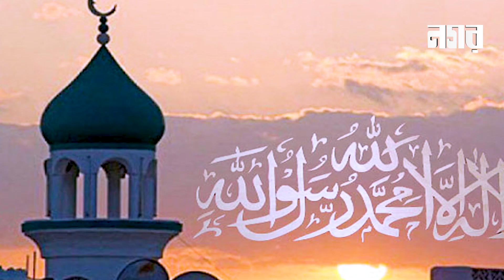রাষ্ট্রধর্ম নিয়ে কথা বলে সমালোচনায় তথ্য প্রতিমন্ত্রী মুরাদ হাসান | Murad hasan | Special Report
Nagar TV , It’s an Entertainment & fully digital technology based TV channel in Bangladesh.

হঠাৎ সমালোচনায় তথ্য প্রতিমন্ত্রী ড.মুরুাদ হাসান | পদত্যাগের দাবি | Murad hasan | Special Report
কুমিল্লায় মন্দিরে কোরআন নিয়ে মুখ খুললেন আজহারী | Mizanur Rahman Azhari | Comilla Mondir | Durga Puja
একি বলছে হিন্দু নেতারা, কুমিল্লায় মন্দিরে কোরআন অবমাননা | Durga Puja | Comilla mondir | Nagar TV
কুমিল্লায় পূজা মণ্ডপ থেকে পবিত্র কোরআন উদ্ধার পবিত্র কুরআন কে অবমাননা নাউজুবিল্লাহ comilla news

কুমিল্লায় পূজামণ্ডপে গণেশের পায়ের উপর থেকে কোরআন শরীফ উদ্ধার @Gm Sunni Media
কুমিল্লায় মন্দিরে দেবির পায়ে কোরআন শরিফ | সত্যি কিনা জানা গেল আসল খবর
কুমিল্লার কান্দির পাড় এক মন্দিরে মুর্তির পায়ের নীচে কোরআন শরীফ রেখে অবমাননা । কুরআন শরীফ অপমান 😡👿🙏
কুমিল্লায় পুজামন্ডপে কোরআন অবমাননা নিয়ে একি বললেন হেফাজতে ইসলামের আমির মুহিব্বুল্লাহ বাবুনগরী
এই মাত্র পাওয়া খবর কোরআনের অবমাননা.😡 বুকটা ফেটে যাচ্ছে কুমিল্লা বিক্ষোভ! পূজা উদযাপন আগুন
Bangla News Today 13 October 2021 | Bangladesh Latest Daily Update News | Comilla Quran Obomanona
ইন্নালিলল্লাহ!পূজামণ্ডপে মূর্তির পায়ের নিচে কোরআন শরীফ রেখে পূজা করা হয় তারপর যা হলো...
পূজামণ্ডপে মূর্তির পায়ের নিচে কোরআন। সরাসরি দেখুন ভিডিওতে
পূজামন্ডপে মূর্তির পায়ের নিচে পবিত্র কোরআন, 'নাউজুবিল্লাহ' উত্তাল সারাদেশ! পুলিশের সাথে ভয়ানক সংঘর্ষ
হায় আল্লাহ! কুমিল্লায় মূর্তির পায়ে কোরআন শরীফ রেখে চরম অপমান করলো যারা! যুদ্ধক্ষেত্রে পরিণত সারাদেশ
পুলিশ/মুসলমান/হিন্দুর /কুমিল্লা নানুয়া দীঘির পাড় / মন্ডবে মূর্তির পায়ে কোরআন শরীফ রাখায়,আন্দোলন
হিন্দু ভাইদের জানা উচিত আমরা কুরআন পাগল। Mizanur rahman azhari
কুমিল্লায় পূজা মন্ডপে কোরান অবমাননা

কুরআন অবমাননায় কুমিল্লায় পূজামণ্ডব ভাং'চুর | Camilla Today News | কুমিল্লা | Mizanur Rahman azhari
কুমিল্লায় পূজামণ্ডবে পবিত্র কুরআনকে অবমাননা করায় এবার মুখ খুললেন এক সেনাসদস্য | Camilla | কুমিল্লা
কুমিল্লায় কোরআন অবমাননার ঘটনা নিয়ে মুখ খুললেন মুফতি সাইফি | কুমিল্লায় কোরআন অবমাননার সর্বশেষ
বাংলাদেশের প্রতিটি মানুষের ঘরে বঙ্গবন্ধুর ছবি থাকা উচিৎ: তথ্য প্রতিমন্ত্রী | Murad Hasan
সংসদে হারুন কোরআনের আয়াত পড়ে বন্ডামী করে তথ্য প্রতিমন্ত্রী। এদেরকে মন্ত্রী কে বানাইছে
কে এই ডা. মুরাদ হাসান এমপি | Who is Dr. Murad Hasan MP | Biography | Information |
`একাদশ সংসদেই রাষ্ট্রধর্ম আইন সংশোধনের উদ্যোগ নেয়া হবে' | Info State Min
ইসলাম রাষ্ট্রীয় ধর্ম আমরা মানি না,সংবিধান থেকে ইসলাম ধর্ম আমরা উঠিয়ে দিবো শেখ মুজিবের আওয়ামী ধর্ম
মুরাদ টাকলা তোর কথায় দেশ চলবে নাকি? Breaking News BD
রাষ্টধর্ম ইসলাম ছিলো এখনো থাকবে / টাকলা মুরাদ কে ক'ঠিন ধো'লাই / তাওহীদ টিভি Mp Murad Hasan